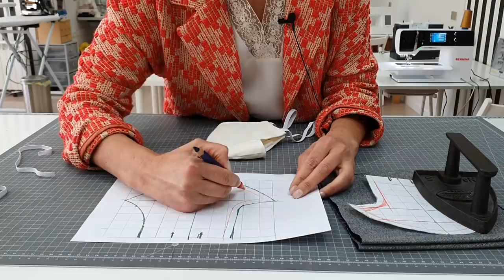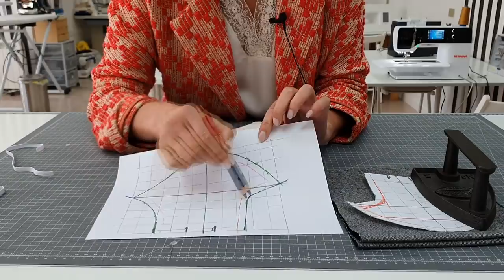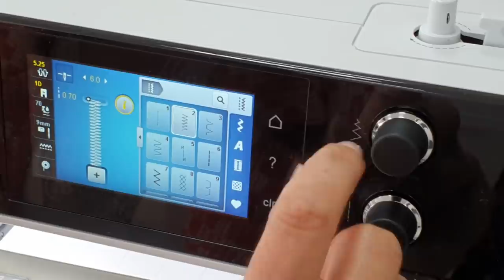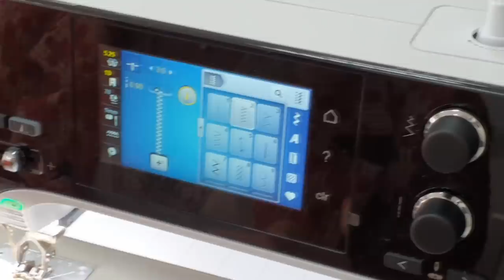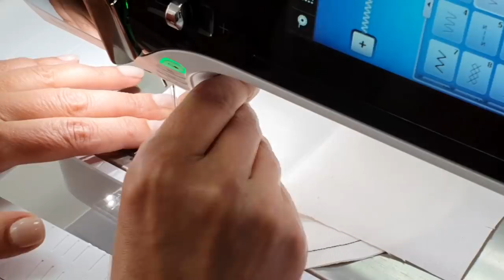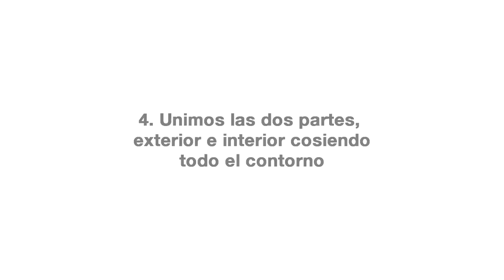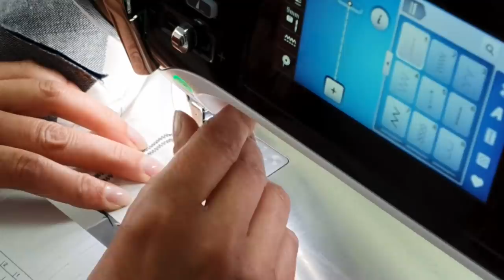Coser Mascarilla con FILTRO - Patrón / molde gratis - Tutorial tapabocas / barbijo paso a paso fácil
Hemos creado un nuevo tutorial de la mascarilla de tela CON FILTRO y con una forma más sencilla de coser. También resolvemos a algunas dudas que nos habéis planteado sobre la mascarilla.

(Si la web está caída podéis descargar el patrón desde este

Hemos creado un CURSO online GRATIS mientras dure el confinamiento para APRENDER A COSER DESDE CERO especialmente pensado para todas las personas que tienen una máquina de coser en casa y no la saben usar. ¡Esperamos que os guste!

Desde la Academia hemos desarrollado el diseño y el patrón de esta mascarilla de tela según las recomendaciones de médicos y farmacéuticos. No es de uso sanitario ni protege al 100% pero ayuda a evitar que el virus salga de nosotros en caso de estar infectados o estar incubándolo. Si todos nos protegemos ayudamos a detenerlo.

Lo más importante si vas a hacerla es tener claro que hay que DESINFECTARLA MUY BIEN TRAS CADA USO. Hay que ponerla en agua con lejía/cloro al menos 5 minutos o lavarla con agua caliente, a 60ºC.

Máquina de coser utilizada: BERNINA 590 (Descuento del 10% con el código ASUN DOMINGUEZ en esta web Aplicable a cualquier máquina de coser. Explicación completa

Tenéis el patrón libre para descarga en formato PDF (para fines solidarios, no comerciales) está planteado en un A4 para poderlo imprimir a tamaño real, al 100% en cualquier impresora. El patrón tiene ya el centímetro de costura y los piquetes.

Materiales a utilizar:
- Tela gruesa de algodón (cualquiera que tengáis, por ejemplo podéis usar una sábana o un vaquero/jean). Hay que poner 4 capas de tamaño A4, un retal de 45 x 30 cm.
- Goma de 1 cm (dos tiras de 28 y 24cm). Si no tenéis goma podéis ponerle cualquier cordón o tira de tela.

Esperamos que os sea útil y que las cosáis para todas las personas que las necesiten en vuestro entorno. Estaremos encantadas de ver los resultados en nuestro Instagram y Facebook

También hemos creado un curso online sobre "TRUCOS Y CLAVES PARA INICIARTE EN LA COSTURA".

SOBRE MI:
Soy Asun Domínguez. En 1983 empieza mi aventura con la moda. Tras formarme como patronista y diseñadora en Barcelona, y de trabajar para varias firmas españolas, decido especializarme como Patronista Industrial. Obsesionada con encontrar una perfecta combinación entre el diseño, el corte de los patrones y del tejido, decidí trasladarme a Milán en 1992 y especializarme en la Escuela Internacional Secoli. Donde descubrí los secretos de un buen patronaje, el estudio de los cortes más adecuados para todo tipo de tallas y las diferentes morfologías en los cuerpos de Señora, Caballero y Niño.

Durante décadas me he curtido y desarrollado en el mundo de la empresa donde hay que saber sintetizar y pensar las colecciones en conjunto: diseño, tendencias, tejidos, marketing, control de calidad, venta y satisfacción del cliente final.

Los últimos años he empezado con la formación online, con más de 100.000 subscriptores en Youtube y más de 10.000 estudiantes en Udemy.

¡Síquenos en redes!

ACADEMIA DE MODA ASUN DOMÍNGUEZ
C/Gregorio Ordoñez, 6 Donostia-San Sebastián, España